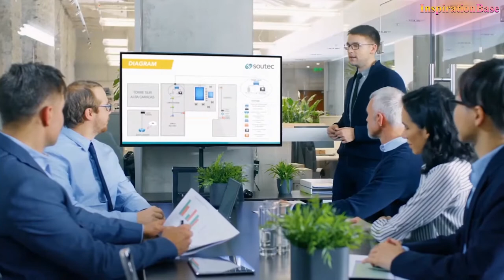You Are What You Think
1)This video has no negative impact on the original works (It would actually be positive for them)
2)This video is also for teaching purposes.
3)It is positively transformative in nature.
4)I only used bits and pieces of videos to get the point across where necessary.

Video Credits:
Free to use stock video footages